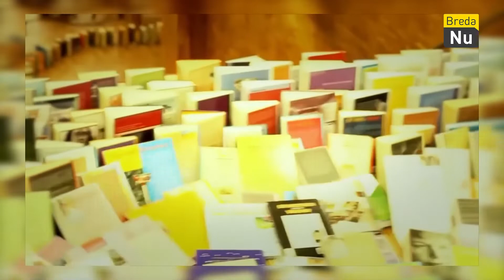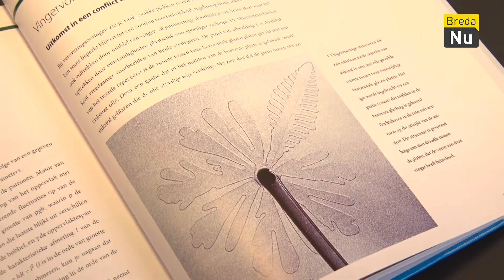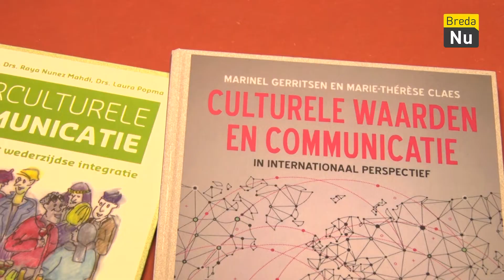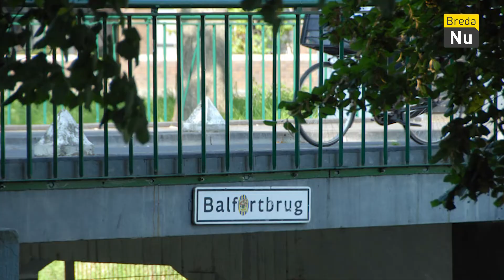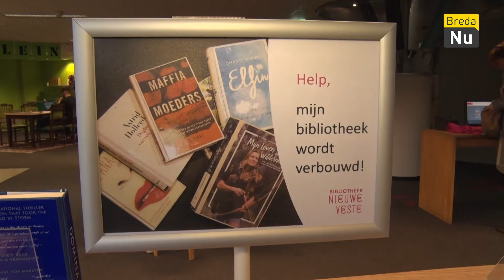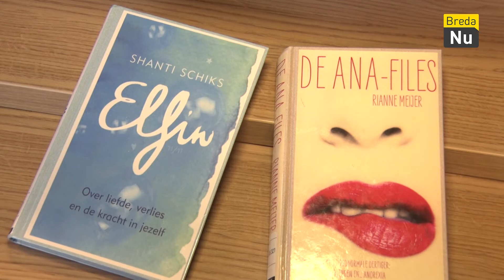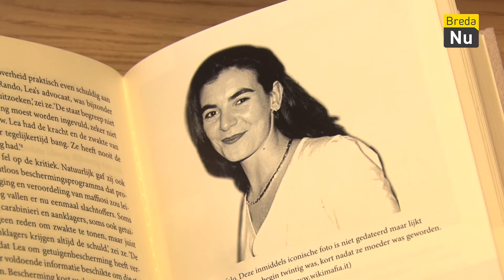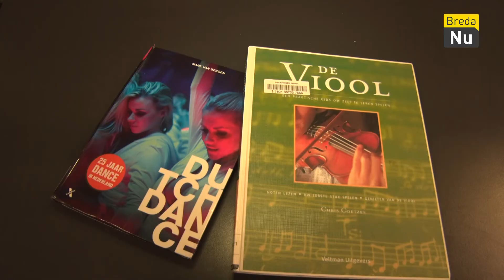Fakir vast in de IKEA kast? | Boekenlambada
Boekenlambada S02E05.